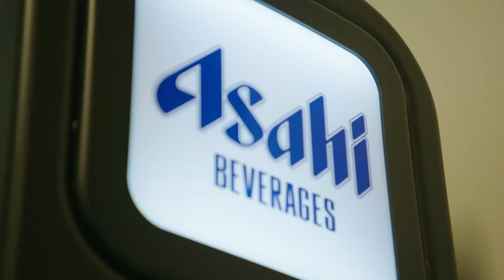Your Place to Be - Asahi Beverages